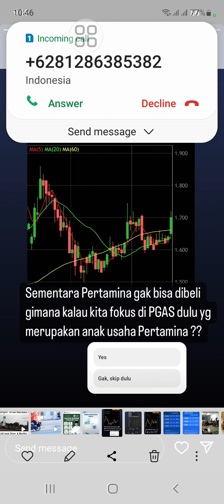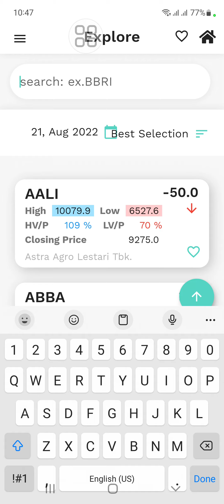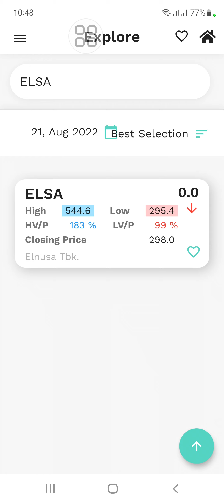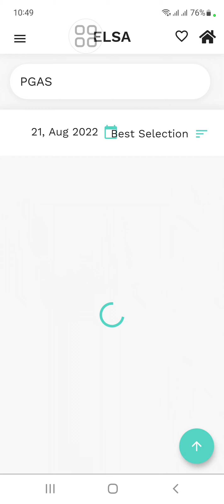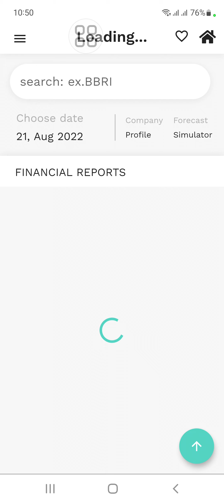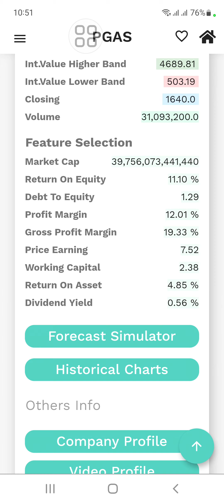Analisa fundamental anak perusahaan PERTAMINA. ELNUSA & PN GAS NEGARA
1. Perhitungan True Value (Nilai Intrinsic) Bersadarkan laporan Keuangan Perusahaan.
2. Mudah di gunakan bagi pemula sekalipun.
3. User bisa mendapatkan info terupdate True Value (Nilai Intrinsic) setiap emiten yang terdaftar di BEI.
4. Ada Tutorial nya FREE loh, bagi pengguna setia Izzy Stock!!
5. Info Ebook Terupdate.

1. Register Terlebih Dahulu Apabila Account Email Belum Terdaftar Pada Aplikasi Di Menu Create an account.
2. Apabila Tidak Dapat Masuk(Login with Google) Silahkan Register Ulang Secara Manual Di menu Create an account.
3. Login Secara Manual Dengan User Yang Sudah Dibuat Sebelumnya Pada Menu Create an account.
4. Silahkan Tunggu 1x24 Jam Apabila Account Sudah Terdaftar Atau hubungi Contact Gmail Yang Tertera Di Aplikasi.